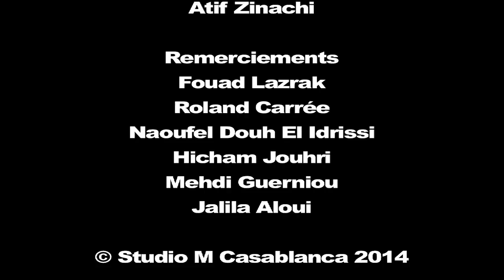Charrette en Boucle (Clip vidéo) - Studio M Casablanca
Ce clip a été réalisé par nos étudiants lors du concours de la charrette 2014, organisé par l'école Studio M Casablanca, qui dure 5 jours seulement, et pendant lequel les étudiants doivent faire des réalisations sous des thèmes choisis par l'équipe pédagogique.